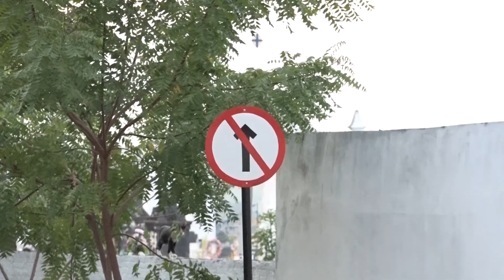Acidente entre motociclistas deixa uma pessoa morta em Caxias